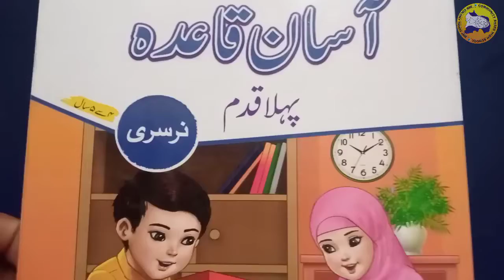Lecture 20 Copy Work Urdu ECD-1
Parhna or Likhan Seekhen-Copy  Work
Class: ECD-1
Subject: Urdu
Lecture: 20